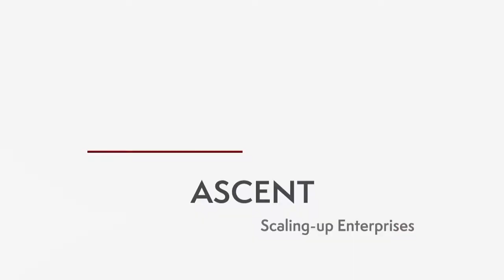ASCENT Huddle with Harsh Mariwala and Abheek Singhi Part 6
ASCENT HUDDLE WITH HARSH MARIWALA AND ABHEEK SINGHI
SHARING THEIR INSIGHTS ON DISRUPTIVE PRACTICES IN SCALING-UP